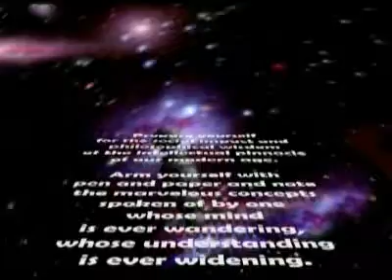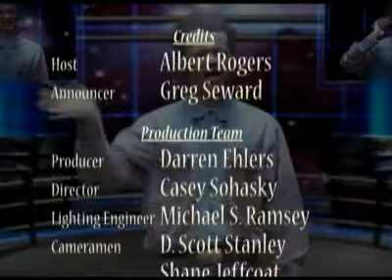Real vs. Make Believe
30 Seconds with Albert - Real vs. Make Believe